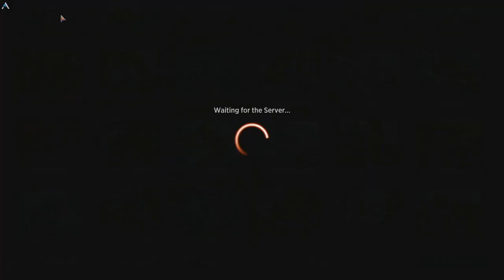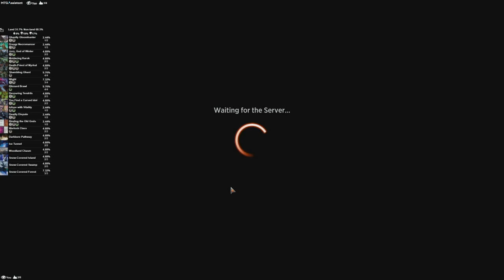Cold Pale Flesh | MTG Arena - Sultai Zombie Snow Token Swarm Forgotten Realms 2022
We must eat the warm flesh of the living in this sultai snow zombie deck that rips up diamond. Narfi, draugrs and Jorn all help bring cold death to the world in this one.

My AetherHub!

Deck
2 Narfi, Betrayer King (KHM) 224
3 Snow-Covered Forest (KHM) 284
5 Snow-Covered Swamp (KHM) 281
2 You Find a Cursed Idol (AFR) 213
4 Blizzard Brawl (KHM) 162
3 Snow-Covered Island (KHM) 279
3 Draugr Necromancer (KHM) 86
2 Jorn, God of Winter (KHM) 179
4 Shambling Ghast (AFR) 119
4 Wight (AFR) 127
2 Death-Priest of Myrkul (AFR) 95
1 King Narfi's Betrayal (KHM) 219
3 Devouring Tendrils (STX) 126
2 Barkchannel Pathway (KHM) 251
1 Clearwater Pathway (ZNR) 260
2 Darkbore Pathway (KHM) 254
2 Warlock Class (AFR) 125
2 Deadly Dispute (AFR) 94
2 Infuse with Vitality (STX) 194
2 Woodland Chasm (KHM) 274
2 Ice Tunnel (KHM) 262
1 Rimewood Falls (KHM) 266
2 Moldering Karok (STX) 206
2 Binding the Old Gods (KHM) 206
2 Ghastly Gloomhunter (ZNR) 103